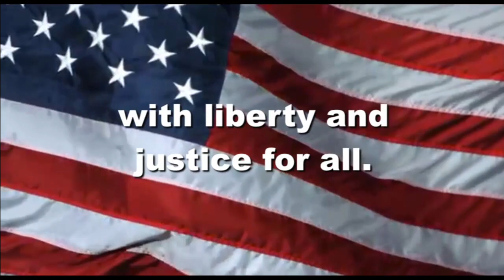OHS News 4:12:2021